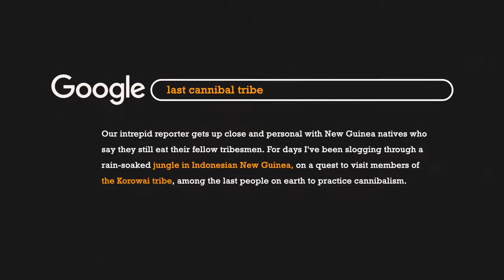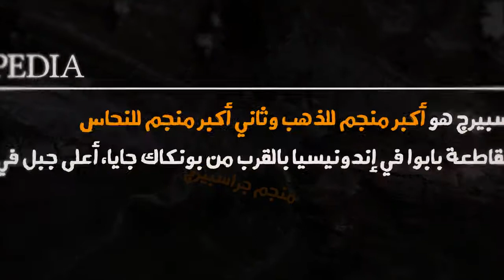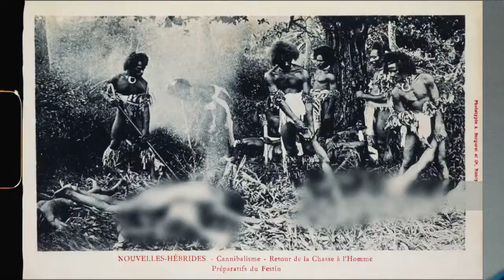Travel into heart of Papua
TRAVEL PAPUA WITH JOE HATTAB
I am tour organizer in Momuna, Korowai,Baliem valley, raja ampat islands, and leading tour to for mountains, untouched tribes in west New guinea.